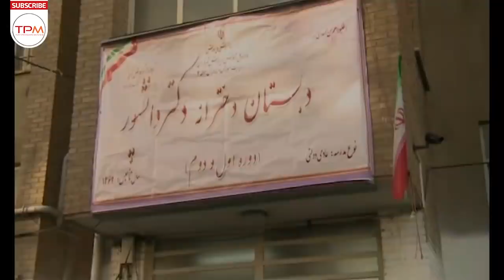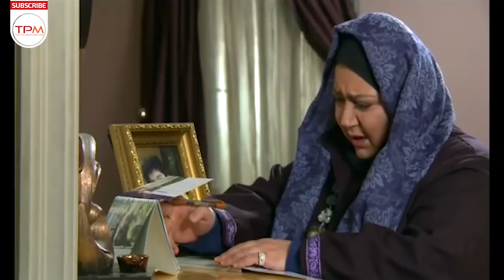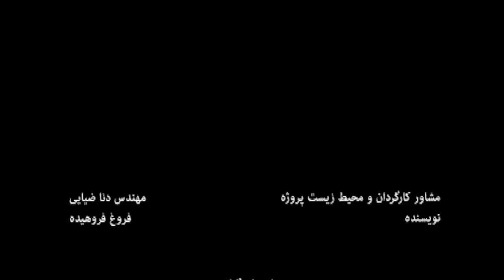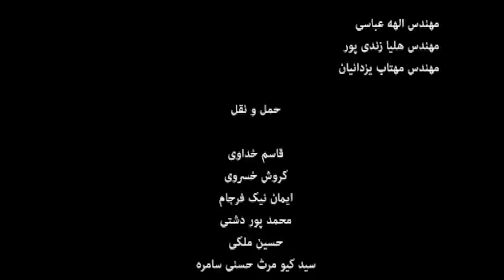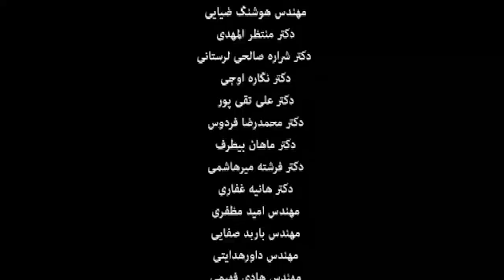فیلم سینمایی ایرانی باور آرامش | Bavare Aramesh Film Irani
فیلم سینمایی ایرانی باور آرامش داستان زندگی خانم دکتر آرامش (شهره لرستانی) روانشناس و روانکاو است. یکی از بیماران او نگار نام دارد که زنی مطلقه (سارا خوئینی ها) است و فرزندی به نام آرزو دارد. نگار با فردی جوان تر از خود آشنا شده و قصد ازدواج دارد. دکتر آرامش  ، نگار را راهنمایی کرده و به او می گوید که تفاوت سنی مهم نیست و ملاک اصلی تفاهم است اما طولی نمی کشد که خانم دکتر متوجه می شود  که ..
داستان فیلم سینمایی ایرانی باور آرامش
فیلم سینمایی ایرانی باور آرامش با بازی سارا خوئینی ها و شهره لرستانی | Bavare Aramesh Film Irani
👇👇👇 بهترین فیلمهای درام ایرانی
فیلم سینمایی ایرانی باور آرامش به کارگردانی  شهره لرستانی در سال 1392 تولید شده است.
مسعود ردایی تهیه کننده این فیلم ایرانی جدید است و سایر عوامل فیلم عبارتند از وحید مشاری مدیر تولید، شاهین غلامرضایی مدیر برنامه ریزی و دستیار یک کارگردان، احمد احمدی مدیر فیلمبرداری، امیر نوبخت صدابردار، ایمان امیدواری طراح گریم، آزاده قوام طراح صحنه و لباس و شیدا یوسفی منشی صحنه .
بازیگران فیلم سینمایی ایرانی باور آرامش
در فیلم سینمایی ایرانی باور آرامش بازیگران محبوب و توانای دنیای فیلم سینمایی ایران، از جملهشهره لرستانی، سارا خوئینی ها، میرطاهر مظلومی، کریم امینی، عباس توفیقی، شاهین غلامرضایی و فاطمه ردایی بازی میکنند
اطلاعات کلی فیلم ایرانی باور آرامش
کارگردان: شهره لرستانی
سال ساخت: 1392
بازیگران فیلم سینمایی ایرانی جدید باور آرامش
شهره لرستانی
سارا خوئینی ها
میرطاهر مظلومی
Bavare Aramesh Film Irani Full Movie
Brief story line of Film Bavare Aramesh Film Irani jadid
It narrates the life of A psychologist who is trying to made her client believe the only important thing in relationships is calmness and happiness but suddenly she finds out that...

Shohre Lorestani, Sara Khooiniha and mir taher mazloomi are the main casts of this Persian Movie.
General Info. about Film Farsi Bavare Aramesh:
Director: Shohre Lorestani
Bavare Aramesh Film Irani jadid concierges as Social Perisan Movie and has been produced in 1388.

خبرهای دست اول و کلی سرگرمی باحال دیگه 👇🏻👌
فوتبال و خبر ورزشی فقط در سرخابی ⚽️👇🏻